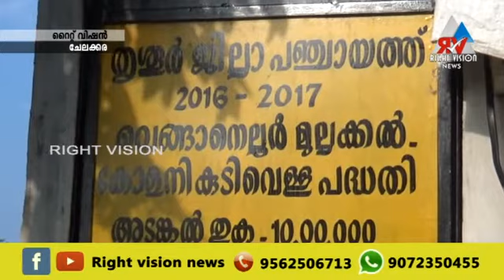ചേലക്കര :: ചേലക്കര ഗ്രാമപഞ്ചായത്ത് മുല്ലക്കൽ കുടിവെള്ള പദ്ധതി ഉദ്ഘാടനം ചെയ്‌തു